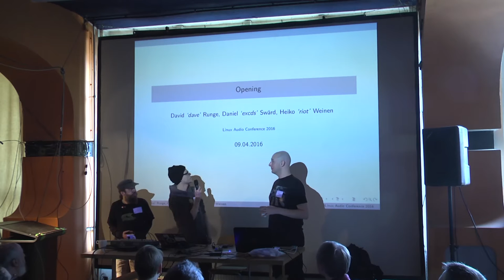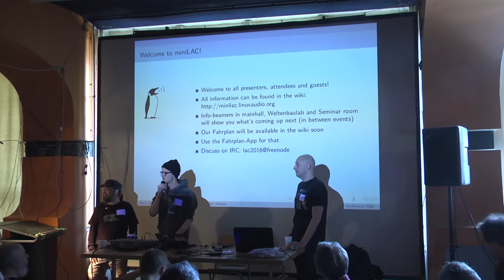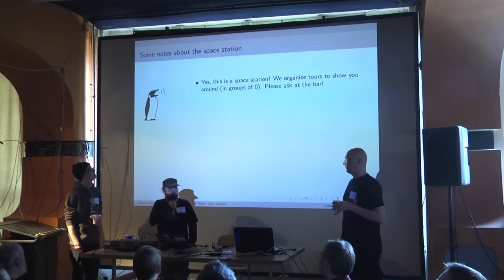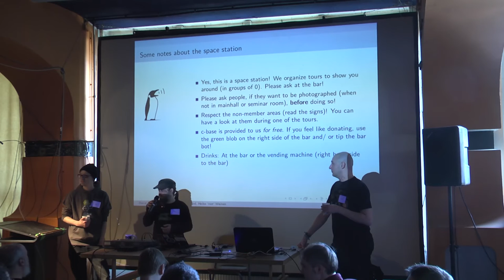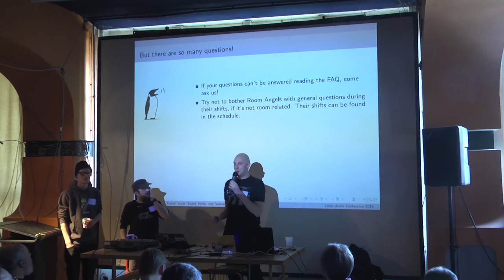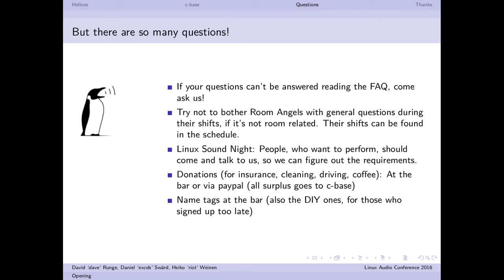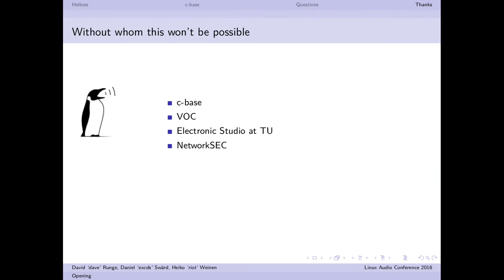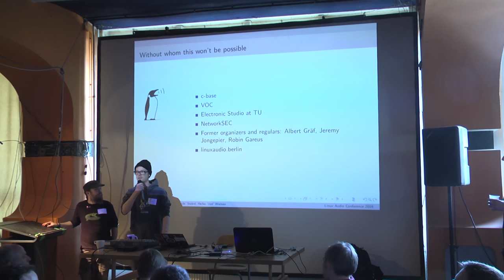minilac16 Opening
Dave, Excds, riot